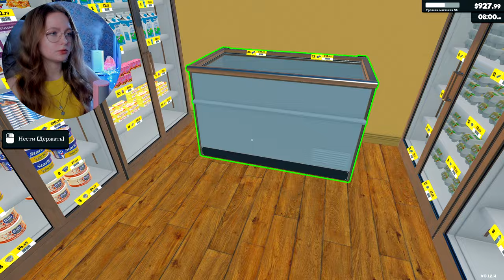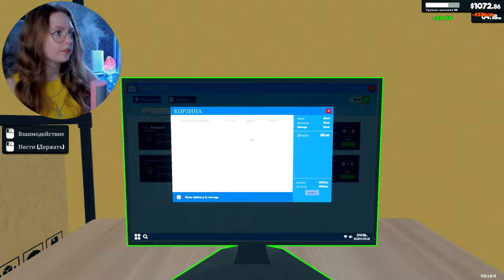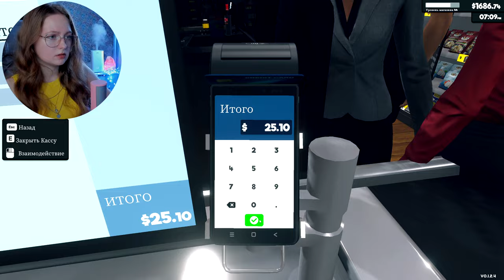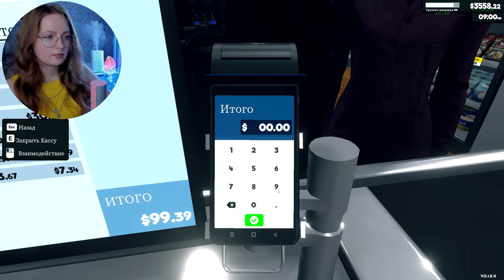РАСШИРЕНИЕ С ПЕРЕСТАНОВКОЙ ► Supermarket Simulator #28